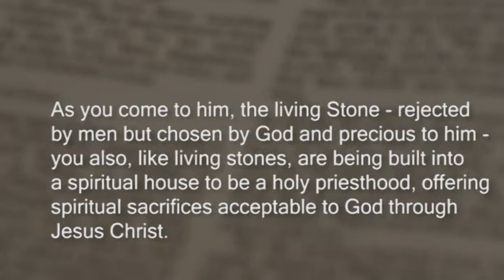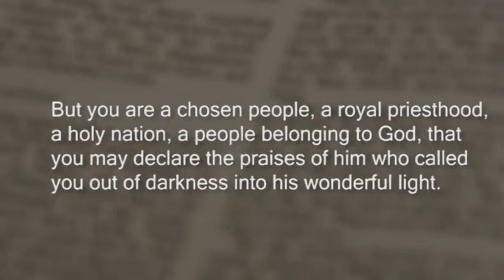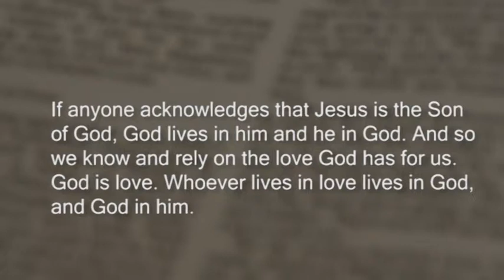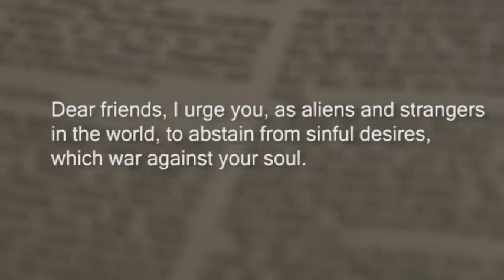Sermon Living Before the World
Sermon Title: Living Before the World
Reading: 1 Peter 2:4-12
Preacher: Rev. Bob Adams